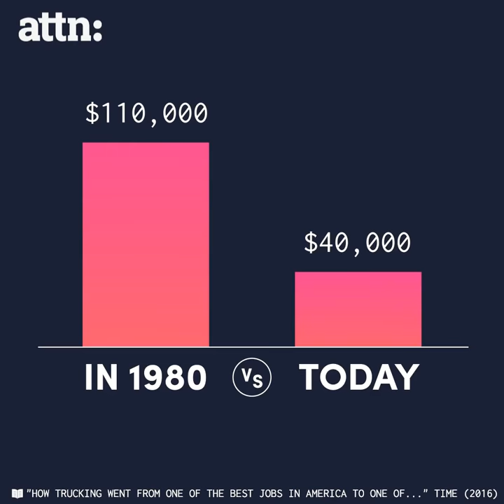Truck drivers deserve more respect.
Source: Attn: Video